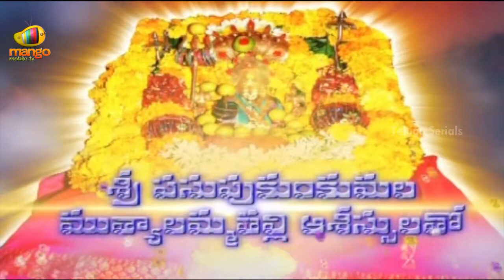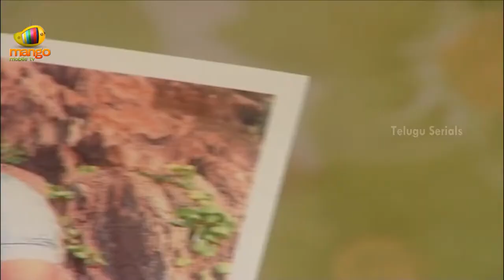Tarangalu - Episode 78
Tarangalu revolves around a young couple Abhiram and Vaishali, who are deeply in love with each other.  Vaishali is a medical student staying in Hyderabad where as her parents live in Vizag. One day Abhiram comes to know about a local mafia leader Rathode's role in the  of his brother. Abhiram tries to attack Rathode out of rage and ends up in jail. Knowing this Vaishali comes back to Vizag to live with her father.  Rathode takes advantage of this situation and tries to
forcibly get engaged with Vaishali. How Vaishali gets out of the evil
clutches of Rathode and how Abhiram saves his love forms the crux of the story.

Starring - Dhanush, Prinyanka, Raju, Bhavani